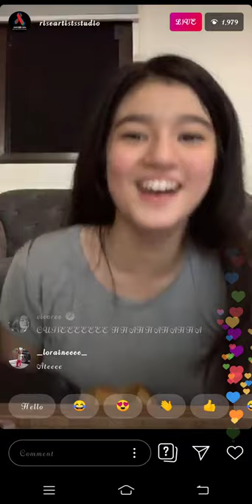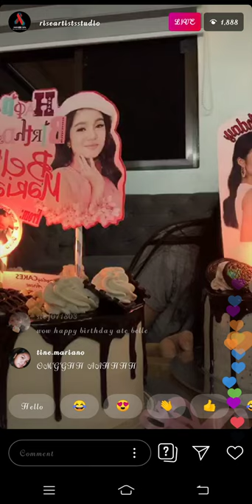Belle Mariano IG Live [June 09,2020]